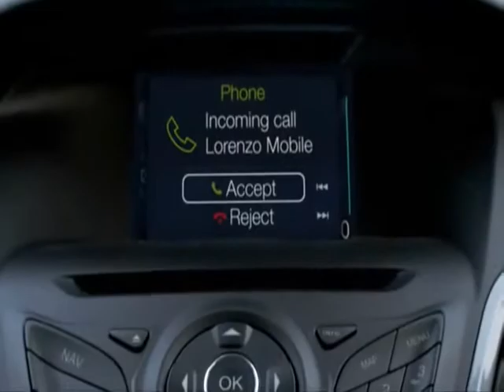Any Airport Taxi